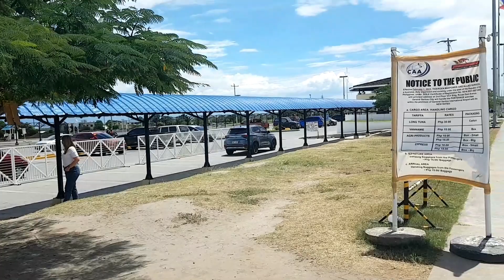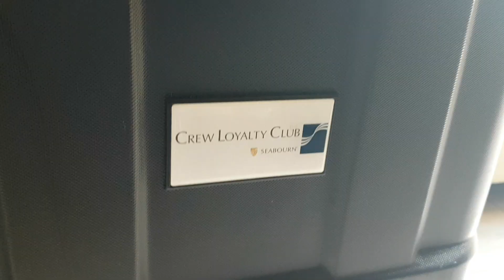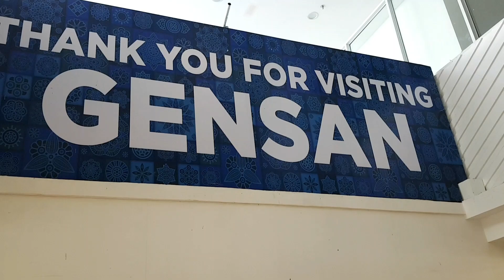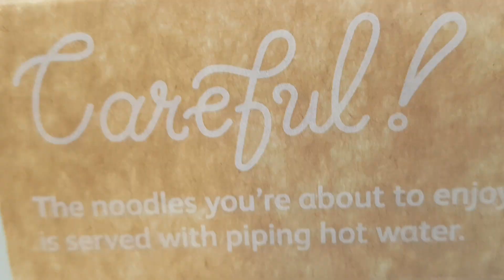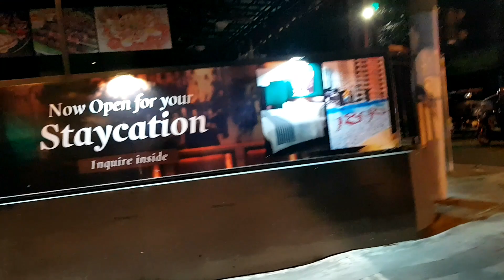Frustrations ng isang Seaman! | Nakakapang-hina ng loob